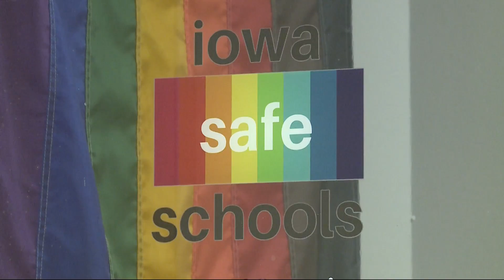Local Organizations Celebrate Anti-LGBTQ Bills Not Passing This Legislative Session for Pride Month